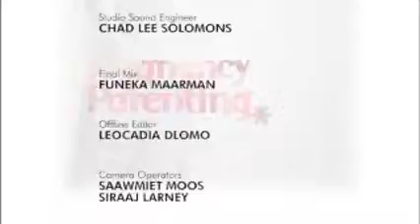Pregnancy to Parenting S04 Ep09 Lunchboxes & Pre-School Nutrition